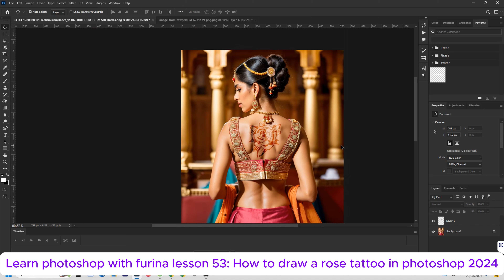Learn photoshop with furina lesson 53: How to draw a rose tattoo by photoshop 2024